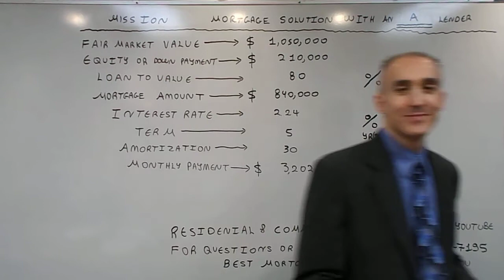Flexible Mission Mortgage Solution - Without the 2% Stress Test with an A Lender - Rate of 2.24%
The video focuses on terms and benefits available on a mortgage via an A Lender that does not use the 2% Stress Test for applicants with a down payment of at least 20% and a maximum amortization of 30 years.  The no Stress - Test rate is 2.24% and it increases the borrowing power by about 28% compared to a 2% stress test or the 4.79% benchmark against which other Lenders qualify an Applicant.   The Lender allows a Mortgage of 80% of the first $1,500,000 and 50% of the Balance.  The Maximum Mortgage can not exceed $1,500,000.  Residential Rates follow - Commercial Rates follow
Best A Lending Rate: 1.99% 5-Year Fixed - Purchase - Under 20% Equity - Insured - Under 1 Million
Best A Lending Rate: 2.24% 5-Year F - Refi - 20% Equity Minimum - Uninsured - No 2% Stress Test
Best A Lending Rate: 2.24% 5-Yr F - 20% Equity - No 2% Stress Test - Over 1 Million Purchase/Refi
Best A Lending Rate: 2.84% 5-Yr F - Equity 50% - No Income Qualification Purchase/Refi
Best A Lending Rate: 3.09% 5-Yr F - Equity 65% - No Income Qualification Purchase/Refi
Best B Lending Rate: 2.79% 1-Year Fixed
Best B Lending Rate: 3.39% 5-Year Fixed
Best Private Lending Rate: 3.95% 1-Year Fixed
Best Private Lending Rate: 5.95% 3-Year Fixed